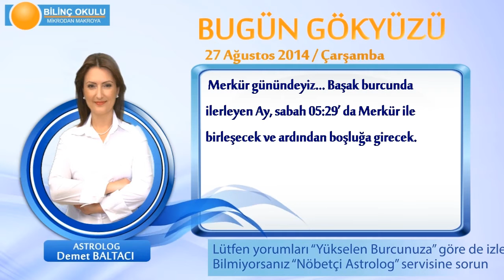BASAK Burcu, GÜNLÜK Astroloji Yorumu,27 AĞUSTOS 2014, Astrolog DEMET BALTACI Bilinç Okulu